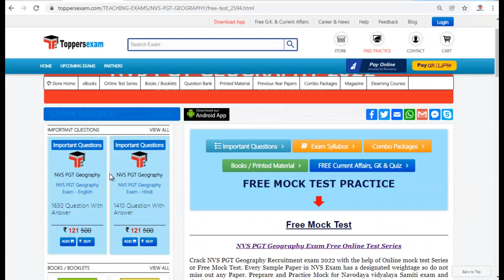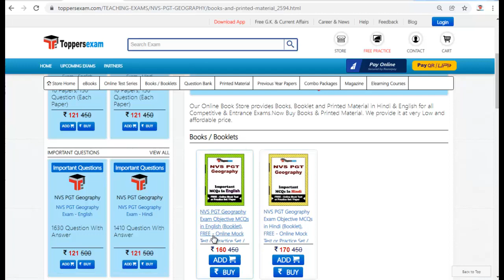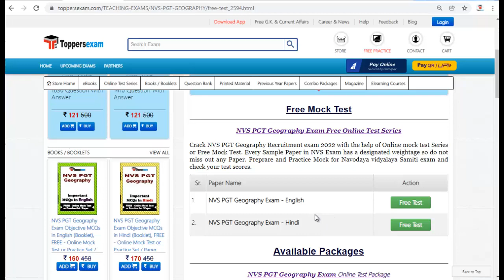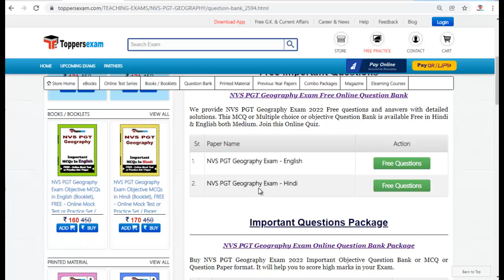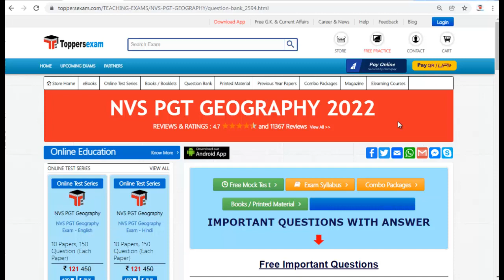NVS PGT GEOGRAPHY Mock test | Best Booklet for NVS PGT GEOGRAPHY | Mcq | Important Questions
NVS PGT GEOGRAPHY 2022 Exam 2022 Update Syllabus & Pattern. For Preparation of NVS PGT GEOGRAPHY we Provide Books, eBooks, Booklet, Printed Material, Mock test, MCQ, Important Questions, Study Material and More at Toppersexam.com